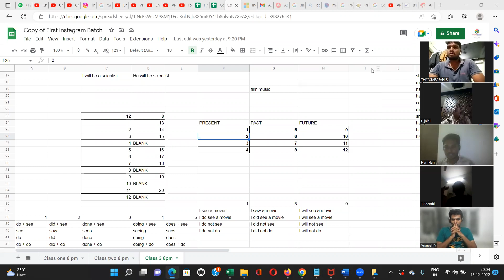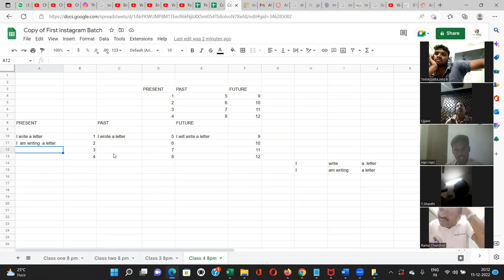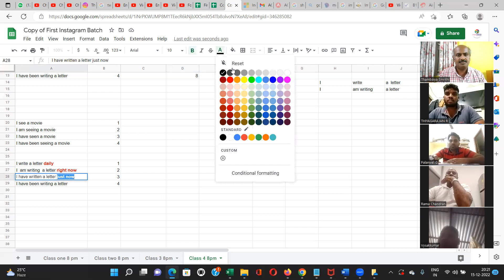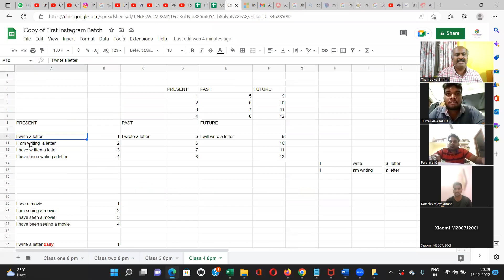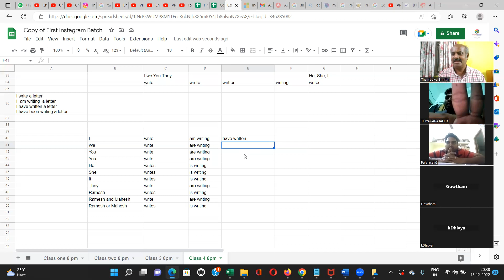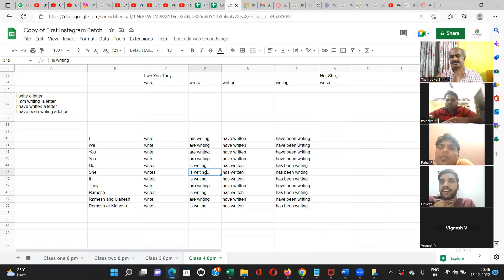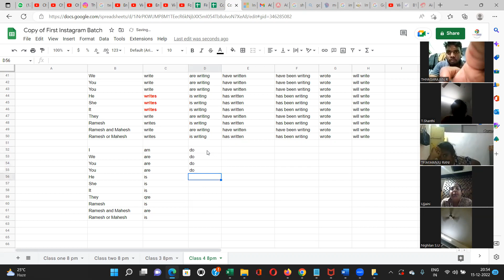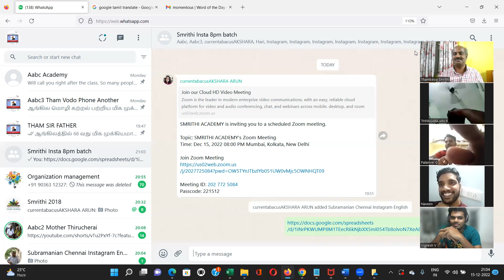ஆங்கிலம் இவ்வளவு எளிதானதா? வாக்கிய வடிவமைப்பு: tenses tensesinenglish - active passive - Day4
ஆங்கில வாக்கிய வடிவமைப்பு: ஆங்கிலம் இவ்வளவு எளிதானதா? tenses tensesinenglish - Class 4 Insta Batch 1
ஆங்கில வாக்கிய வடிவமைப்பு: ஆங்கிலம் இவ்வளவு எளிதானதா? tenses tensesinenglish - 21